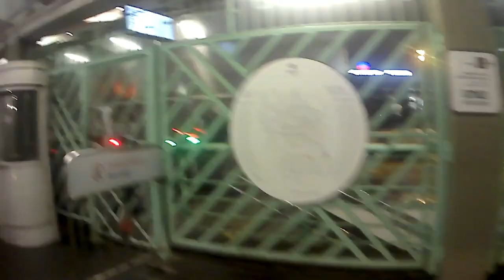Новогодний ЕЖ3 2023 отправляется со станции Выхино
В конце видео до нас докопался мужик из-за видеосъёмки, но нам похер было)